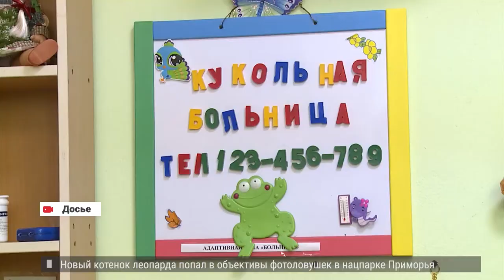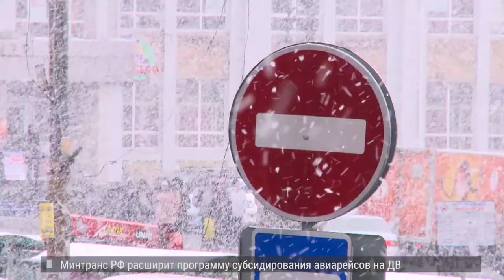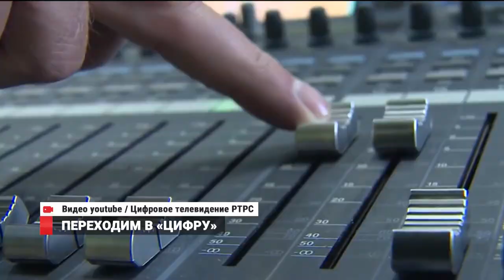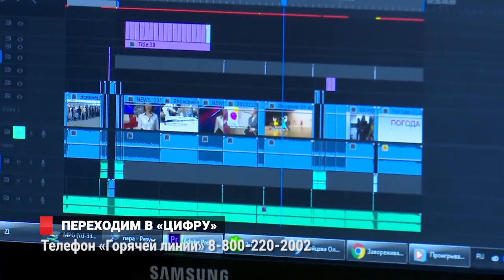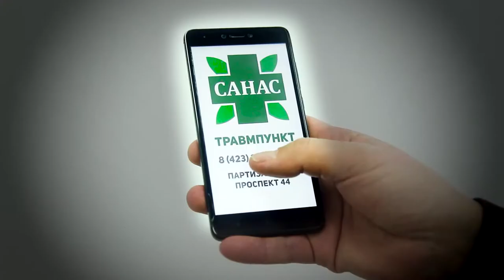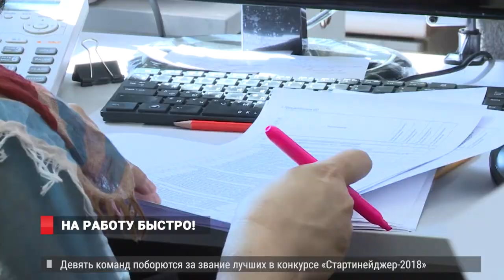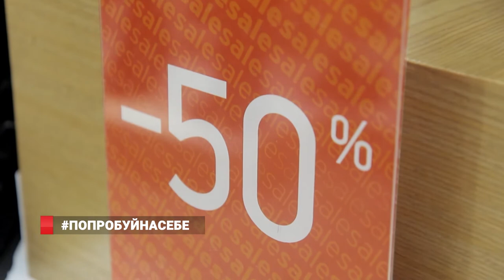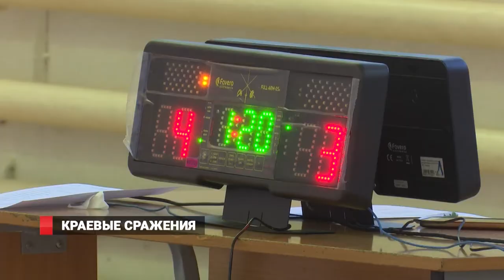ВОТ И ЗИМА! НОВОСТИ 21.11.2018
Россия переходит в новый формат телевещания.
2. Быстрое трудоустройство. Приморский центр занятости населения организовал экспресс-биржу труда для тех, кому работа нужна прямо сейчас.
3. «Попробуй на себе» - в новой серии проекта ведущая 8 канала освоила новую специальность и стала звездой салона обуви.